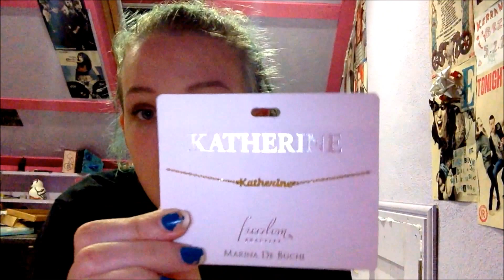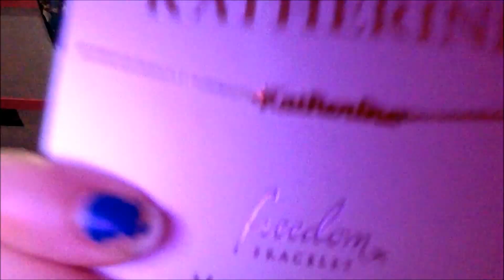2am Pizza Vlog - Mini Gift Shop Haul & Best Reheat Method Revealed (oooh)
hey guys here's another shit chatting video for y'all hope you don't hate it too much